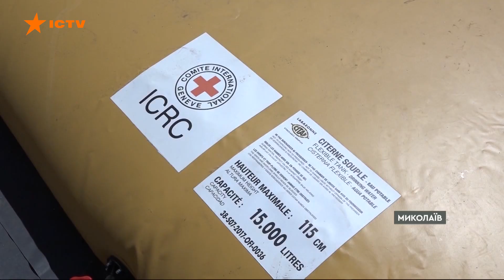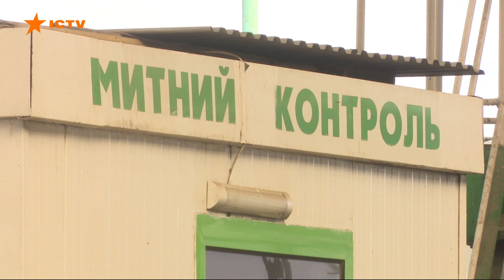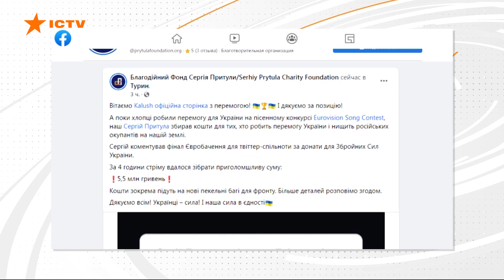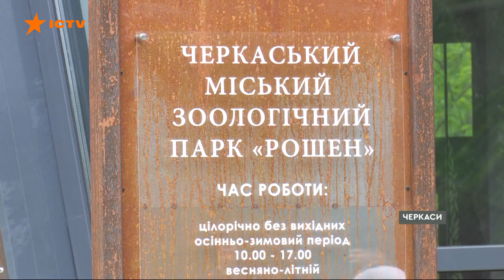⏰ Вікна-новини. Випуск від 15.05.2022 (23:30)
Побач більше!